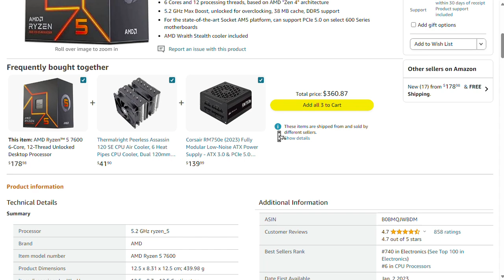Snatched AMD Ryzen 7600 (cheapest AM5) for $130 USD = $178.98 CAD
This is the best AM5 CPU for price per performance ratio. Bought for $130 USD = $178.98 CAD